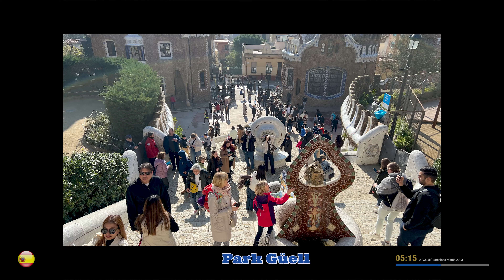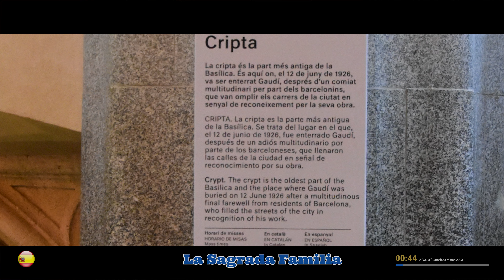2023-03-04 A Gaudi Barcelona